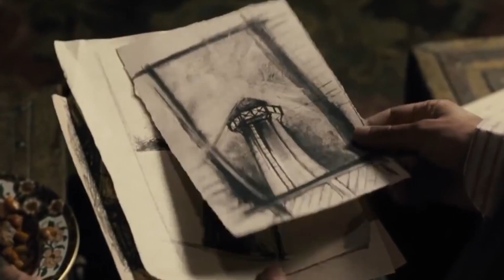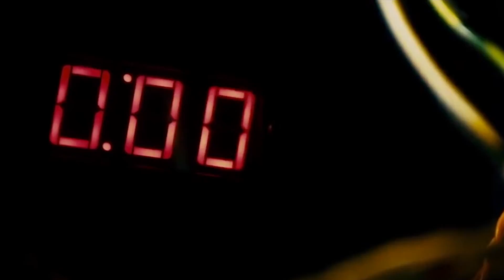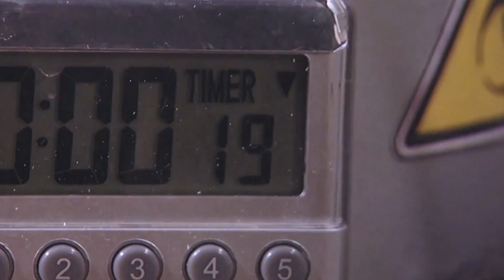Видео Тест: сможешь ли ты стать специальным агентом ФБР?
Любите ли вы детективные загадки так, как любим их мы! Самое время примерить на себя роль Шерлока Холмса, а может, и его знаменитую шляпу, прихватить доктора Ватсона и раскрыть парочку запутанных преступлений. В сегодняшнем видео мы приготовили 8 загадок, которые вам предстоит разгадать. Для размышления над каждой из них у вас будет 30 секунд, но если кому-нибудь потребуется дополнительное время, всегда можно поставить видео на паузу. И не забывайте писать свои мысли в комментарии по ходу расследования, а в конце видео проверим, кто из наших зрителей уже готов переезжать на Бейкер-стрит.